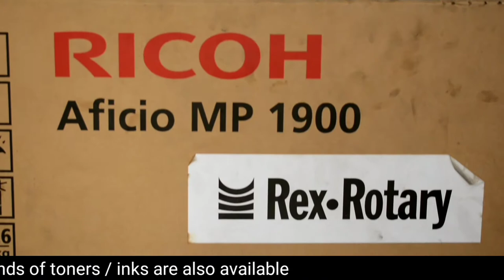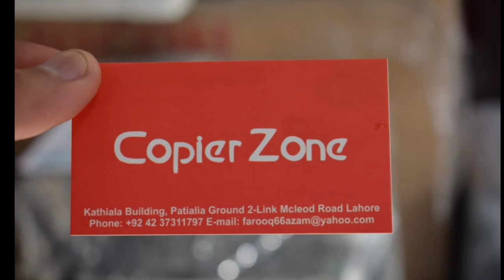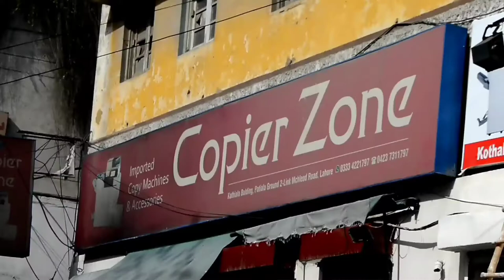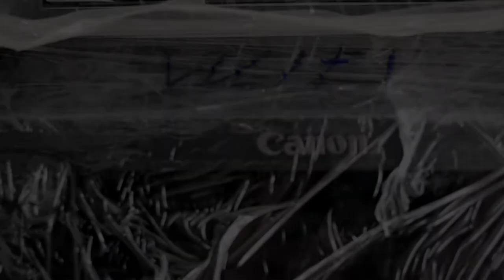Printers & Photocopiers Biggest Market in Lahore || Copier Zone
Copier zone
 Address : Copier Zone
Unnamed Road, Anarkali Bazaar Lahore, Punjab 54000

Or
zeeshan_1.0 = instagram.